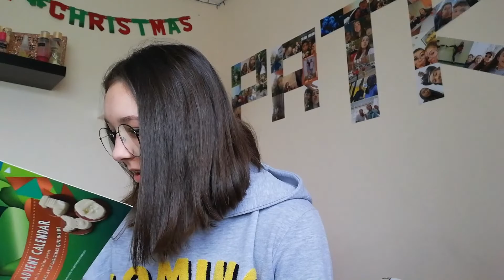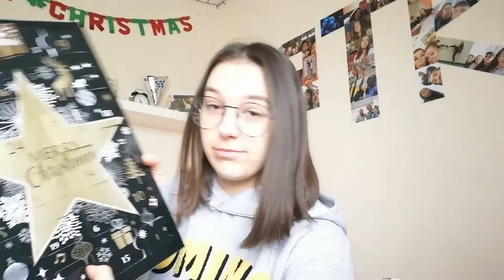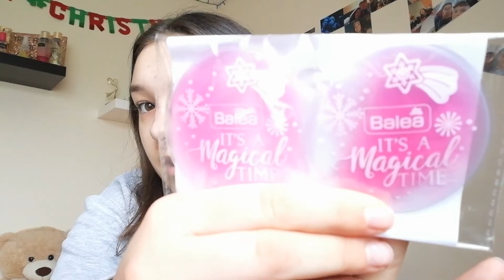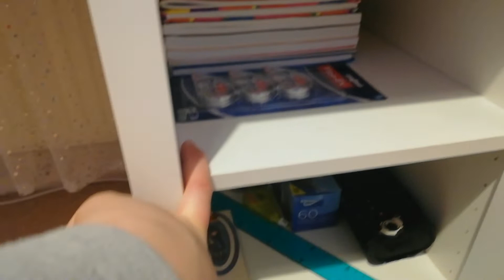VLOGMAS 21 2019❤️ | PREZENTY 🎅🥳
Hejka hej kochani ❣️

Nie zapomnij włączyć dzwoneczka aby dostawać powiadomienia o nowych filmikach 🖤 Również zapraszam do powiadomienia innych o moim kanale 😊

Wpadajcie do mnie na social media 😘

Muzyka ~
Its beginning to look a lot like Christmas

Jak zawsze...